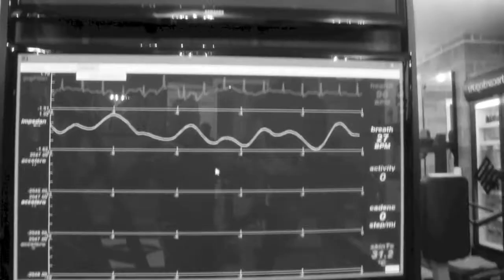Scott Alexander Training His Client Past " Can't"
Scott Alexander training his client at his state of the art facility using his " Metabolic Acceleration " protocol. Dr Harry Singh has gone from 24% BF and a VO2 Max score of 32, with no history of weight training to now having under 16 % BF, VO2 Max score of 47 with noticeable increase in lean muscle mass and core strength inside 13 weeks.